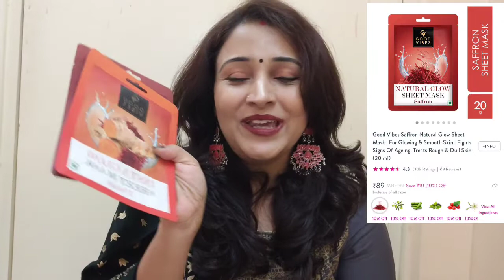Diwali Se Pehle Kya Kya Liya💞Skincare💓Makeup💓purpllehaul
Product link👇

NY Bae Runway Radiance Compact Powder - Fair Beige 02 (9 g) | Fair Skin | Matte Finish | Rich Colour | Blurs Imperfections | Long Wearing

NY Bae Face Palette - 02 (6 g) | Blush + Highlighter + Contour | 3 In 1 | Pink, Brown & Rose Gold | Rich Colour | Multipurpose | Travel-Friendly

NY Bae BB Cream with SPF 15 - Whipped Cream 02 (25 g) | Very Fair Skin | Warm Undertone | Enriched with Vitamins | Covers Imperfections | UV Protection

NY Bae Eye Love Eyeshadow Palette - Midnight Magic 01 (9 g) | 9 In 1 Palette | Black | Matte & Shimmer | Rich Colour | Long Wear | Super Blendable

Good Vibes Ubtan Insta Glow Sheet Mask | For Smooth & Bright Skin | Treats Rough Skin, Cleanses Dirt & Impurities (20 g)

Neutrogena Ultra Sheer Dry-Touch Sunblock SPF 50+ Ultra Light Clean Feel (30 ml)

Alps Goodness Argan Face Oil with Gold Dust (5 ml)

Alps Goodness Avocado, Hyaluronic Acid & Vitamin E Hydrating Night Cream For Dry Skin (50 gm) | Night Cream| Hydrating Night Cream| Cream for Dry Skin

Mamaearth Mineral Based Sunscreen For Babies SPF 20+ (100 ml)

SUGAR Cosmetics - Ace Of Face - Foundation Stick - 07 Vanilla Latte (Fair Foundation with Golden Undertone) - Waterproof, Full Coverage Foundation for Women with Inbuilt Brush

Biotique Coconut Brightening Instant Glow Cream (50 g)

Biotique Papaya Tan Removal Brightening & Revitalizing Face Scrub (100 g)